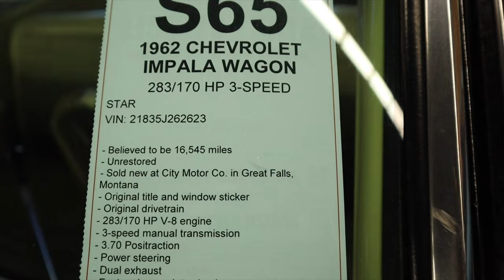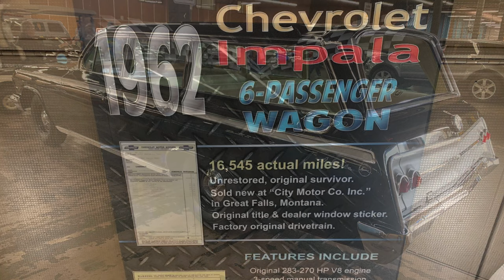MUSCLE| Unrestored 16k Mile 1962 Impala Wagon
Mostly original paint, original drive train and interior. What more could you ask for? If I remember correctly, this sold for 40 grand.